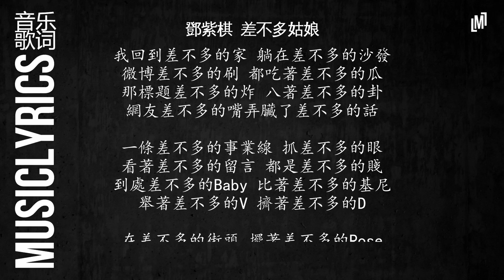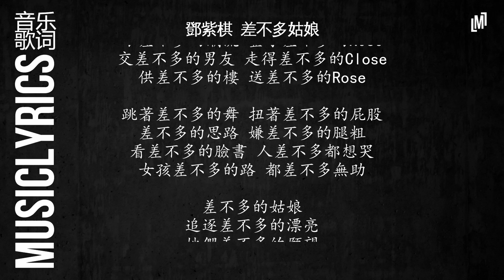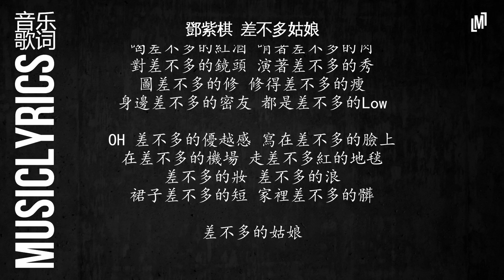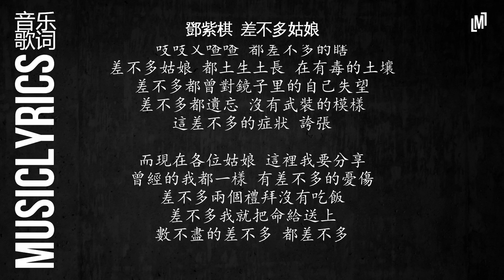鄧紫棋 - 差不多姑娘『 音乐歌词』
作詞：姚中仁、G.E.M. 鄧紫棋
作曲：姚中仁、G.E.M. 鄧紫棋
編曲：T-Ma 馬敬恆

差不多的姑娘
追逐差不多的漂亮
她們差不多的願望
牽著她們鼻子方向

我回到差不多的家
躺在差不多的沙發
微博差不多的刷 都吃著差不多的瓜
那標題差不多的炸 八著差不多的卦
網友差不多的嘴弄髒了差不多的話

一條差不多的事業線 抓差不多的眼
看著差不多的留言 都是差不多的賤
到處差不多的Baby 比著差不多的基尼
舉著差不多的V 擠著差不多的D

在差不多的街頭 擺著差不多的Pose
跟差不多的潮流 整了差不多的Nose
交差不多的男友 走得差不多的Close
供差不多的樓 送差不多的Rose

跳著差不多的舞 扭著差不多的屁股
差不多的思路 嫌差不多的腿粗
看差不多的臉書 人差不多都想哭
女孩差不多的路 都差不多無助

都露著差不多的腰
Fake著差不多的微笑
撒著差不多的嬌 關係差不多的靠
抱 差不多的大腿 語氣差不多的騷
靠 差不多的方法 買了差不多的包

都逞著差不多的強
所以講話差不多的嗆
差不多思想 都有著差不多狹窄審美觀
差不多 的彈 差不多 的讚
為差不多 的閃光 差不多 的忙

喝差不多的紅酒 啃著差不多的肉
對差不多的鏡頭 演著差不多的秀
圖差不多的修 修得差不多的瘦
身邊差不多的密友 都是差不多的Low

OH 差不多的優越感
寫在差不多的臉上
在差不多的機場 走差不多紅的地毯
差不多 的妝 差不多 的浪
裙子差不多 的短 家裡差不多 的髒

差不多的姑娘
差不多的你 差不多的我
差不多的她 差不多的傻
聽著差不多的廢話
差不多的那些烏鴉 又嘻嘻哈哈
吱吱又喳喳 都差不多的瞎
差不多姑娘 都土生土長 在有毒的土壤
差不多都曾對鏡子裡的自己失望
差不多都遺忘 沒有武裝的模樣
這差不多的症狀 誇張

而現在各位姑娘 這裡我要分享
曾經的我都一樣 有差不多的憂傷
差不多兩個禮拜沒有吃飯
差不多我就把命給送上
數不盡的差不多 都差不多
差不多 人生真的不該這麼過
像我唱的那首歌
差不多的虛榮如果能夠看破
只是差不多的那個 泡沫